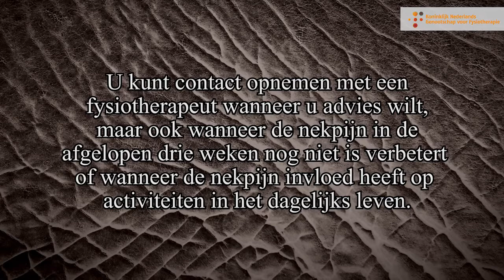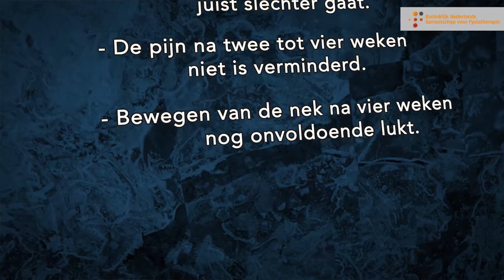Nekpijn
Film over nekpijn